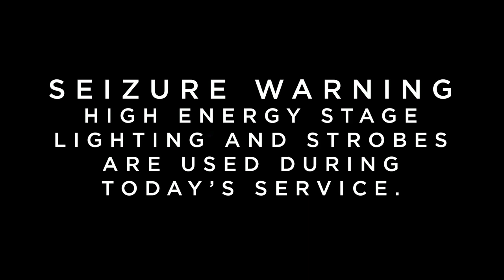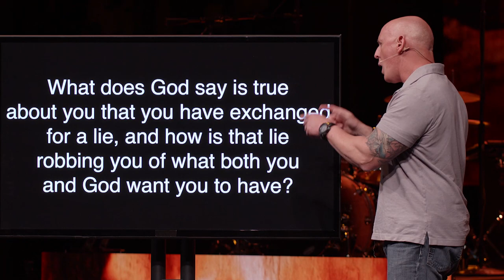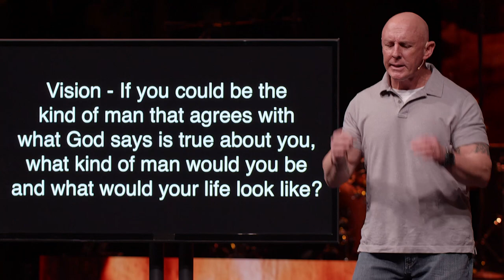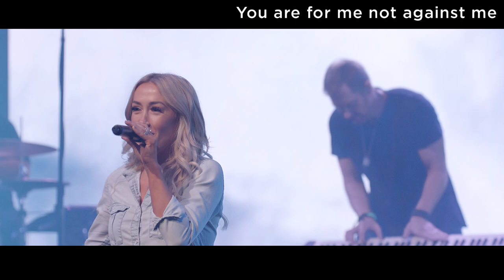A Bad Exchange - Week 2 (Full Service)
(01/20/2019) What does God say is true about you that you have exchanged for a lie?